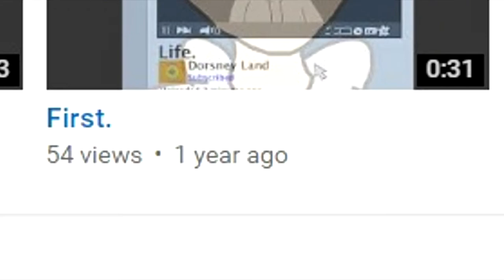1 year of Love Sandwich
Oh what a fun time we've had. Together we've met such interesting characters like a talking moose and duck, over dosing shoes, melodramatic skeletons, manspiders and froog men. What the next year will bring us is a mystery that I'm excited to solve ;)